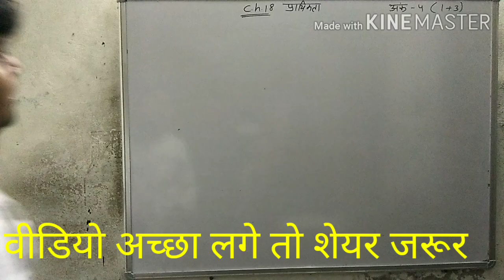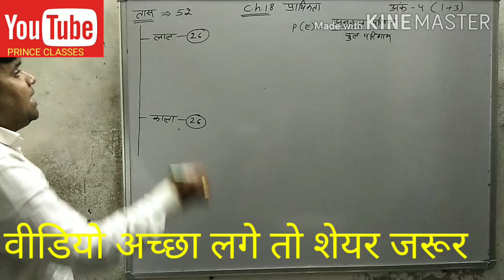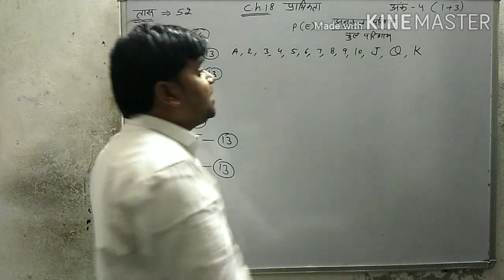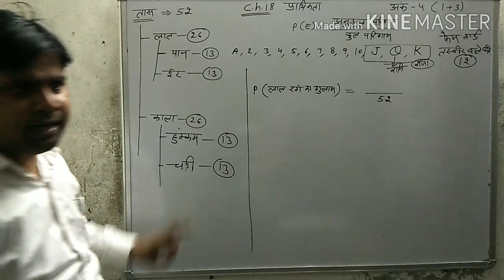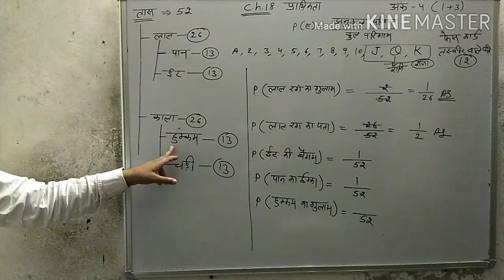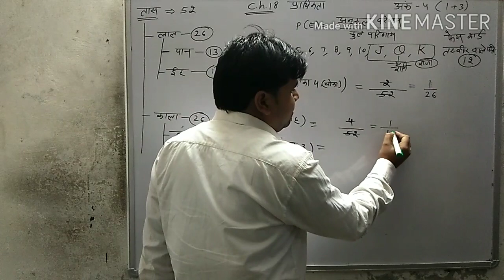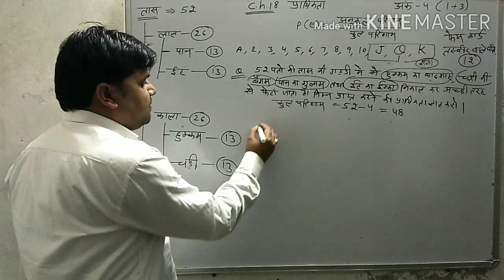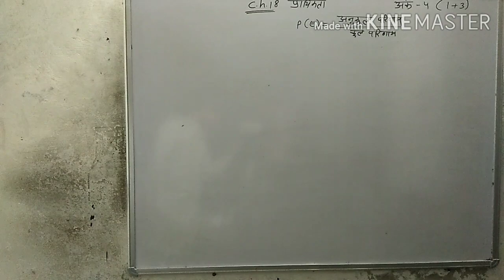important for board exam 2020 maths class 10th प्रायिकता।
rbse class 10th maths full solutions in Hindi
QsbPDQZWA
प्रश्नावली 4